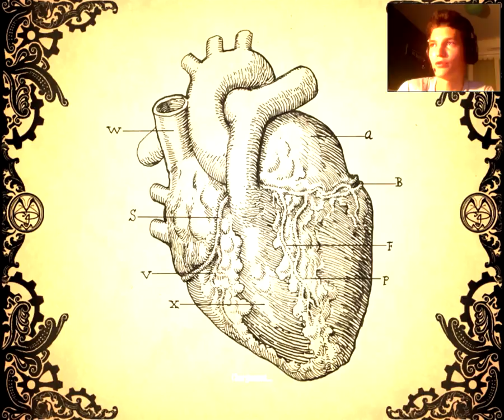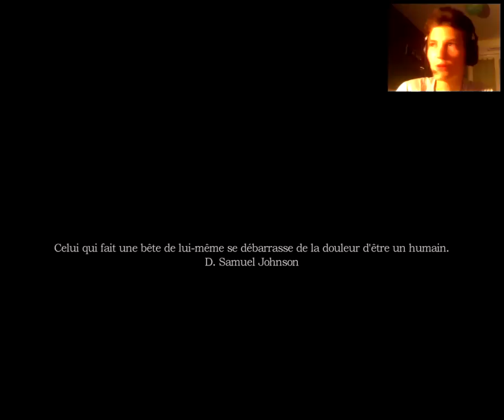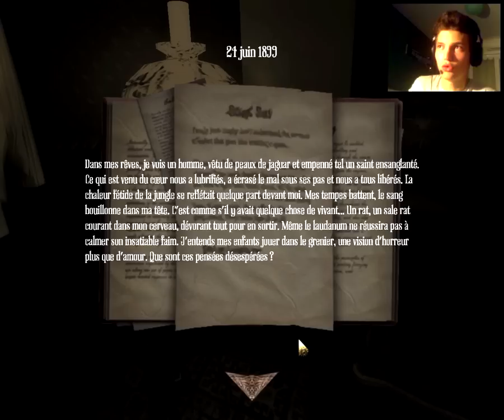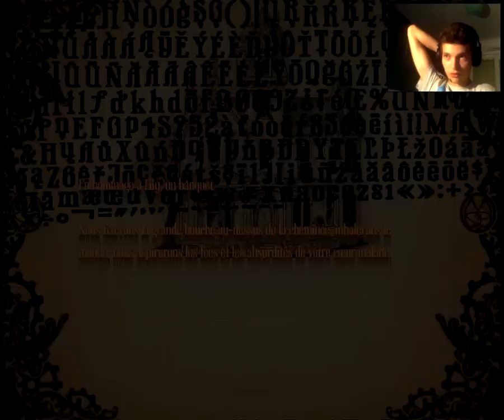Amnesia : A Machine for Pigs : Mes Enfants ?! | Episode 1 - Let's Play Face Commentary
Salut a tous c'est Exa et on se retrouve pour l'épisode 1 de notre Let's Play en Face Commentary sur Amnesia a Machine for Pigs Bonne vidéo!